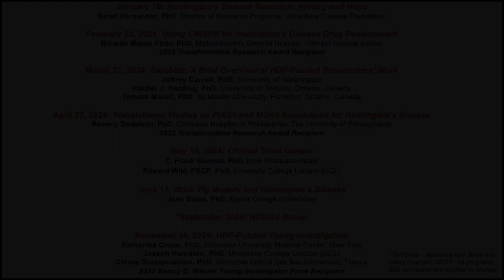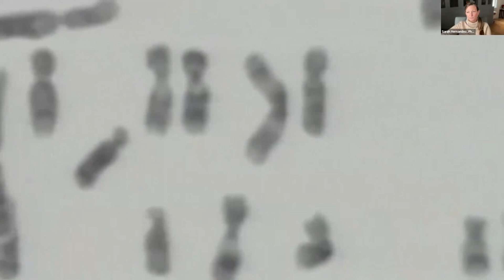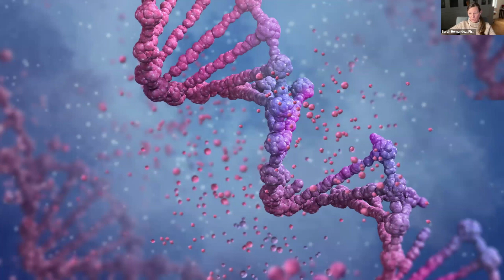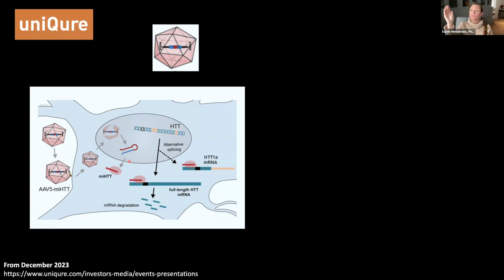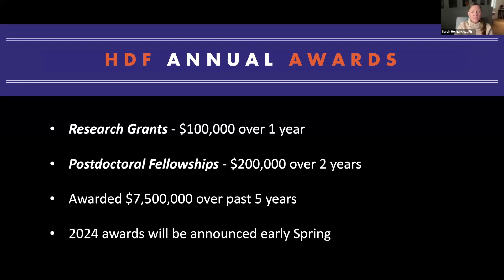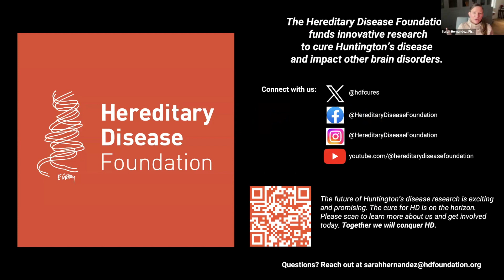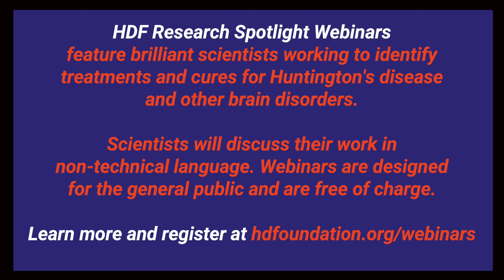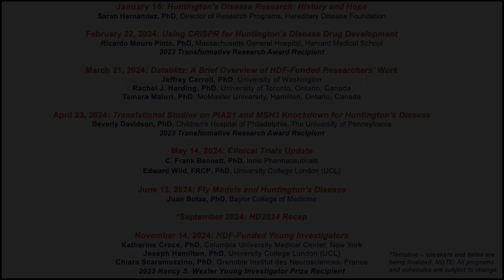Research Spotlight Webinar: Huntington's Disease Research: History & Hope, Sarah Hernandez, 1/16/24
Watch the Hereditary Disease Foundation Research Spotlight Webinar " Huntington's Disease Research: History and Hope " with Sarah Hernandez, PhD, Director of Research Programs, Hereditary Disease Foundation, followed by Ask the Scientist.
The Hereditary Disease Foundation Research Spotlight Webinar series features brilliant scientists working to identify treatments and cures for Huntington's disease and other brain disorders.

About the Speaker:

Dr. Sarah Hernandez oversees the Foundation’s scientific research portfolio by managing the grants program, acting as the scientific liaison, and coordinating scientific programming through webinars, workshops, and conferences. Sarah enthusiastically supports the mission of the HDF, working closely with its Scientific Advisory Board to identify the most promising research and accelerate treatments for Huntington’s disease.